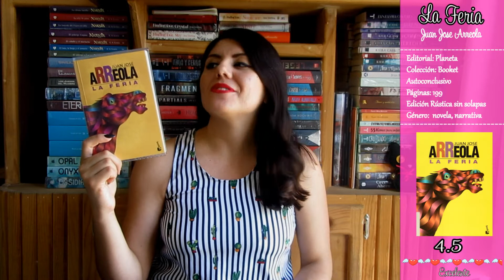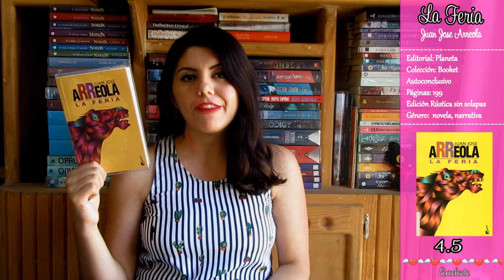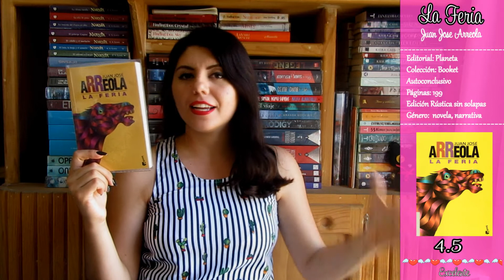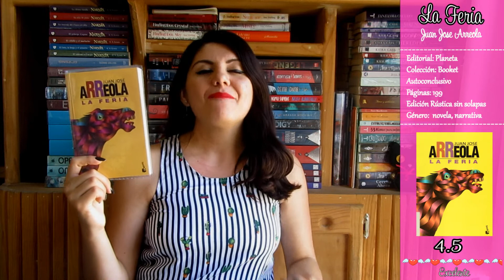°LA FERIA° | Reseña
CONTACTA CONMIGO
MI CANAL